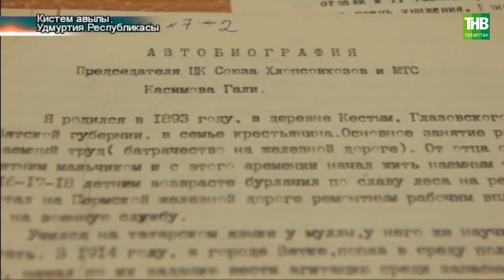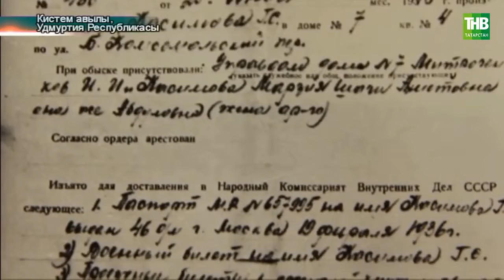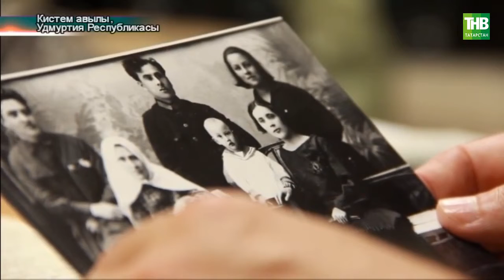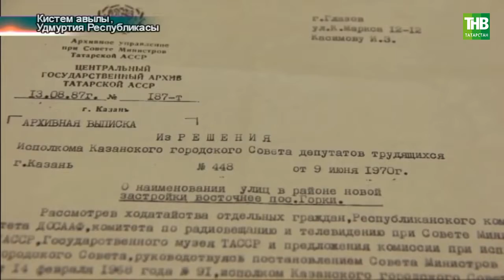Их именами названы улицы Казани 116. Братья Касимовы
Их именами названы улицы Казани

Фрагмент программы: "Татарлар" от 24_09_2020